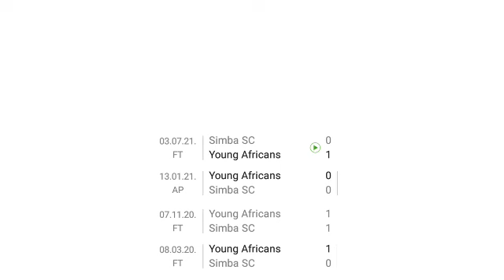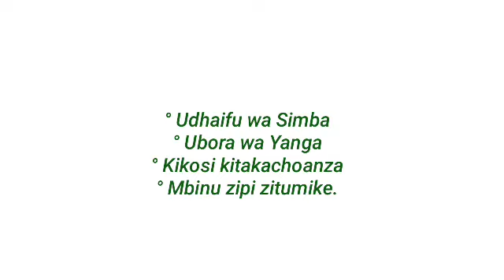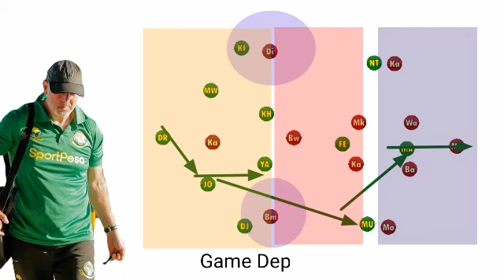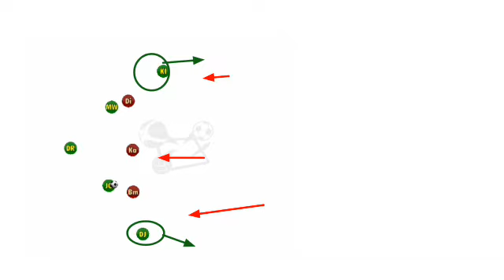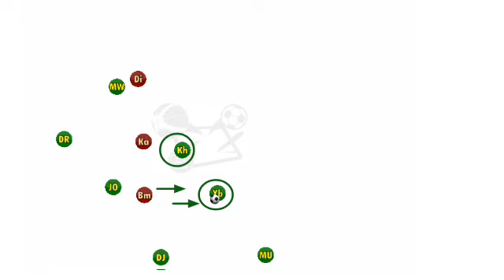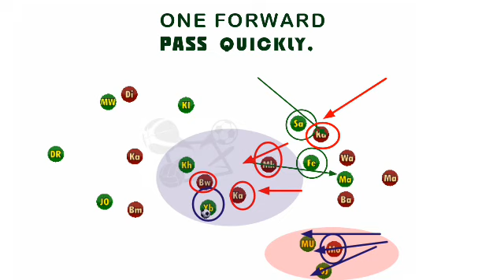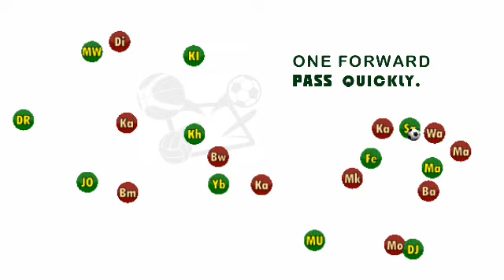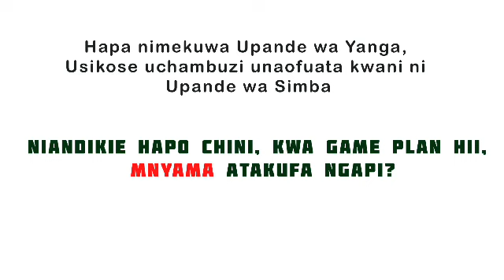PROF. NABI: Mbinu za kumuua Simba hizi hapa (Game Approach and Plan).